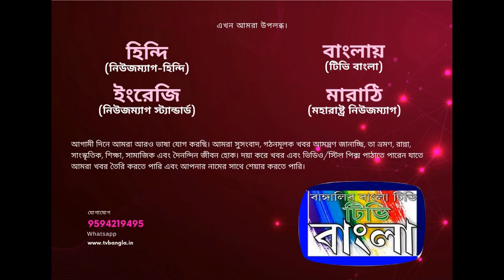মেডিকেল ভর্তিপরীক্ষা দু হাজার চব্বিশ সম্মিলিত বেসরকারি চিকিৎসা বিজ্ঞান ছাত্রলীগের স্বাস্থ্যসেবা বুথ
খান আহমেদ ইফতেখার , ব্যবস্থাপনা পরিচালক, গাঙচিল টিভি। - ঢাকা থেকে খান আখতার হোসেন
মেডিকেল ভর্তি পরীক্ষা- দু হাজার চব্বিশ, এ সম্মিলিত বেসরকারি চিকিৎসা বিজ্ঞান ছাত্রলীগের স্বাস্থ্যসেবা বুথ

খান আহমেদ ইফতেখার
ব্যবস্থাপনা পরিচালক, গাঙচিল টিভি।

- ঢাকা থেকে খান আখতার হোসেন

আজ নয় ফেব্রুয়ারি দুই হাজার চব্বিশ রোজ শুক্রবার একজোটে সারা বাংলাদেশ ব্যাপী সকাল দশ  ঘটিকায় অনুষ্ঠিত হয় দু হাজার তেইশ - চব্বিশ,  শিক্ষাবর্ষের মেডিকেল ভর্তি পরীক্ষা। উক্ত ভর্তি পরীক্ষায় অংশগ্রহণকারী মেডিকেল কলেজে ভর্তিচ্ছু সকল শিক্ষার্থীদের উদ্দেশ্য বিভিন্ন গুরুত্বপূর্ন পয়েন্টে বাংলাদেশ ছাত্রলীগ কর্তৃক স্বাস্থ্যসেবা ও শিক্ষার্থী সহায়তা বুথের ব্যবস্থা করা হয়। প্রতিটি বুথ পরিচালনা করেন সকল সরকারি-বেসরকারি মেডিকেল কলেজ ছাত্রলীগের নেতৃবৃন্দ। ঢাকা বিশ্ববিদ্যালয়ের কার্জন হল সংলগ্ন দোয়েল চত্বর এলাকায় স্বাস্থ্যসেবা বুথ পরিচালনা করেন বাংলাদেশ ছাত্রলীগ, সম্মিলিত বেসরকারি চিকিৎসা বিজ্ঞান শাখার নেতৃবৃন্দ এবং নেতৃত্ব দেন বাংলাদেশ ছাত্রলীগ, কেন্দ্রীয় নির্বাহী সংসদের স্বাস্থ্য ও চিকিৎসা  সেবা বিষয়ক উপ-সম্পাদক ও সম্মিলিত বেসরকারি চিকিৎসা বিজ্ঞান ছাত্রলীগের প্রতিষ্ঠাতা সাধারণ সম্পাদক ডাক্তার আশিক হাসান স্বাগত। ভর্তিচ্ছু শিক্ষার্থী ও তাদের অভিভাবকদের সকল প্রকার জরুরি স্বাস্থ্যসেবা, রক্তচাপ পরিমাপ, জরুরি ঔষধ প্রদান, ফার্স্টএইড সেবা প্রদান, বিনামূল্যে পানি ও খাবার স্যালাইন প্রদান করা হয়। সম্পূর্ন কার্যক্রম দিকনির্দেশনা দেন এবং পরিদর্শন করেন বাংলাদেশ ছাত্রলীগের সভাপতি সাদ্দাম হোসেন।